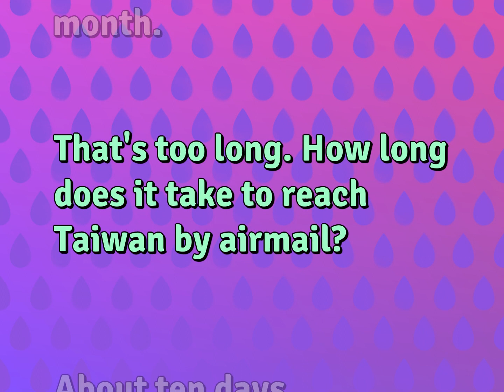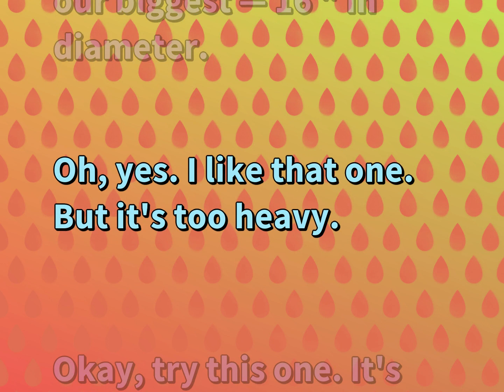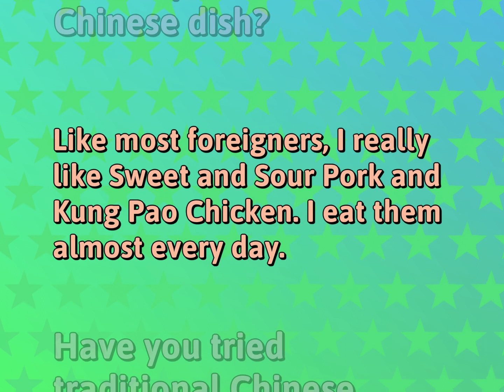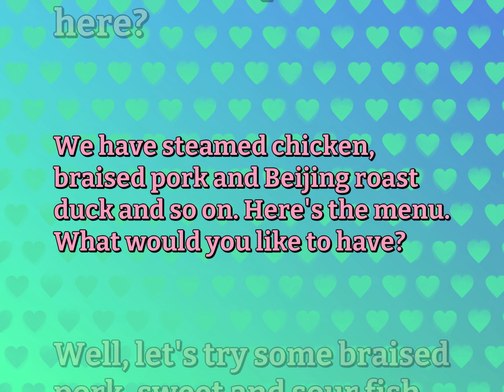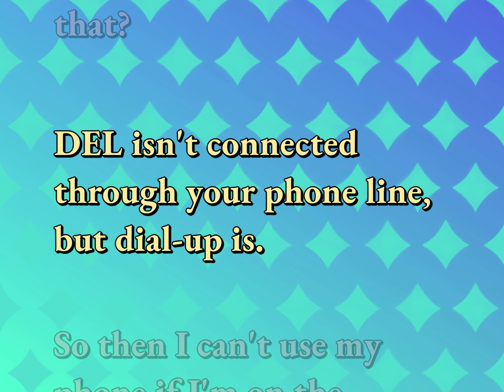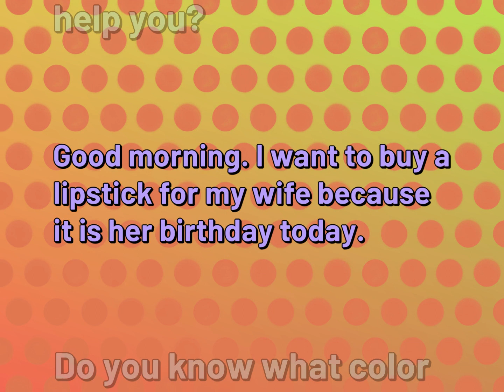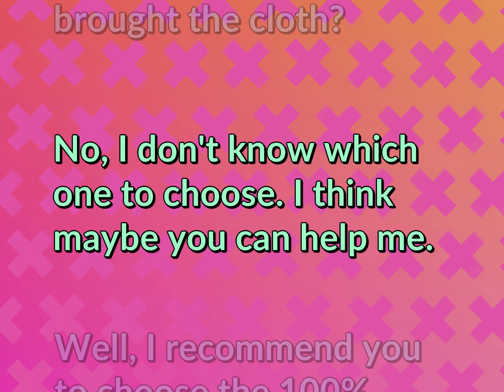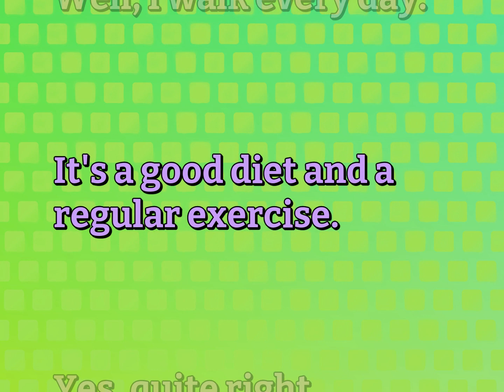19 English Conversations for Ordinary Life